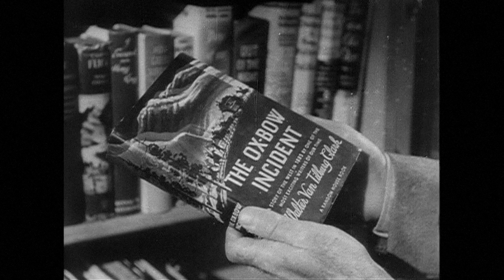The Ox-Bow Incident (1943) - Theatrical Trailer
Directed by: William A. Wellman
Year: 1943
Country: USA
Genre(s): Drama, Western
Colour: Black & White
Based on a novel by "Walter Van Tilburg Clark"

SYNOPSIS:
Gil Carter and Art Croft ride into a small Nevada town plagued by cattle thieves. Initially suspected of being the rustlers themselves, Carter and Croft eventually join a posse out to get the criminals, who also may be involved in a recent shooting. When the posse closes in on a group that could be the fugitives, they must decide on a course of action, with numerous lives hanging in the balance.